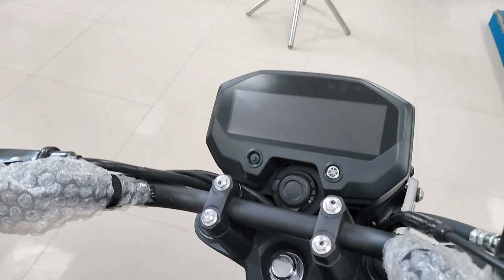2022 Yamaha FZS-V3 Vs FZ-X Comparison | Which One Is Best | Price??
Best Cheapest Riding Gears And Bike & Scooter Accessories

1. Riding Gloves
2. Remote control LED lights for Bike & Scooter
3.  Bike Hazard Flasher
4. Bike Chain Cleaner :- /33pRCS6
5. Bike Scooty & Car washer pump Handle Nip
6 Best LED Headlight For All Bike & Scooty
7 Best LED Indicator For All Bike
8. Best Polish for All Bike ,car
9. Best Engine Oil For All Bike & Scooty
10. Tool Kit For All Bike & Scooty
11 .Best Helmet For Bullet
12 .Best Sports helmet For All Bike
13. Best Budget Riding Boot
14 . Best Riding Water Proof Backpack
15 . Best Riding Jacket

1. Best Budget and Premium mic BOYA M1
2.Best Mobile phone Gimbel for Video Stablisation MOZA Mini-S
3. My Video Editing leptop
4. My Audio Headset Boat rockerz 400
5 best Vloging Mic